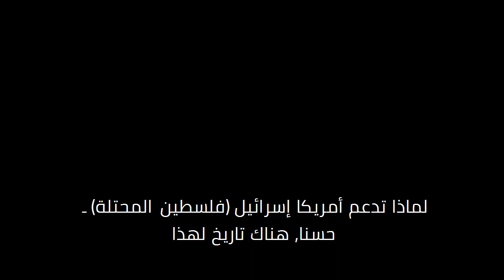#11 | سبب دعم أمريكا لإسرائيل - نعوم تشومسكي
منهجيات
Manhajiaat